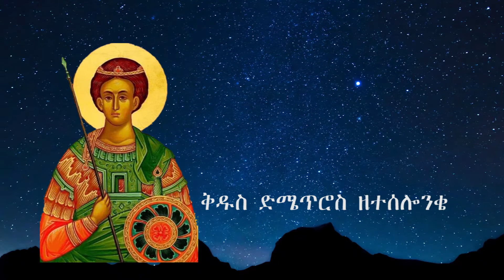ድል አድራጊው ቅዱስ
ስንክሳር ዘወርኀ ጥቅምት 29